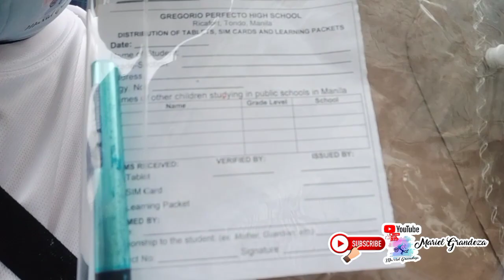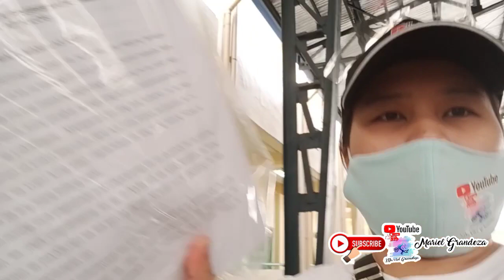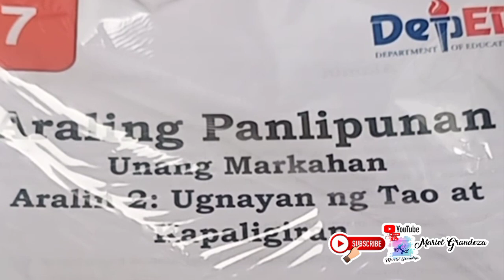How to get Learning Modules @ Gregorio Perfecto High School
This video shows step by step procedure on how to get students Learning Modules at Gregorio Perfecto High School